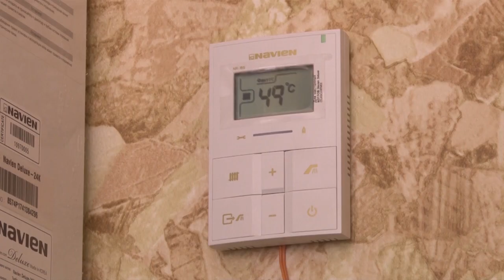Дневные новости от 24 января 2019 года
Сегодня  в выпуске:

Количество депутатов Тульской областной Думы 7-го созыва предложено уменьшить. Инициативная группа внесла на рассмотрение поправки в законопроекты, регулирующие выборы регионального парламента. Изменения предполагают сокращение числа депутатов облдумы до 36. Также предложено увеличить количество одномандатных избирательных округов с 19 до 24.

200 новых лифтов получат жители 59-ти многоквартирных домов в Тульской области. Планы на этот год озвучили в региональном правительстве. Сейчас завершаются аукционы по определению подрядных организаций, которые будут проводить работы. А в управляющие компании направлен порядок действий при установке и запуске лифтов, чтобы избежать проблемных ситуаций, которые были в прошлом году. Всего с начала действия программы по замене лифтового оборудования в Туле и в Новомосковске заменено более 100 лифтов в 34 МКД.

Борьба с незаконной торговлей в Туле продолжается. В этот раз сотрудники администрации искали нарушителей в Зареченском округе. Чем опасна уличная продукция и почему, несмотря на ежедневные проверки, внушительные штрафы, торговцы продолжают работать незаконно, выясняла Анна Молодцова.

25 улиц проверено, на 14-и выявлены нарушения. Такие итоги подвели сотрудники администрации по результатам рейда на наличие сосулек и наледи. Подробности далее.

Доходы тульского «Арсенала» увеличились в 5 раз. Об этом заявил президент клуба Гурам Аджоев. По его словам, еще примерно два с половиной года назад доходы «Арсенала» составляли порядка 40 миллионов рублей. Уже в этом сезоне «канониры» заработали 200 миллионов. Большая половина этой суммы – деньги с продажи ГОрана ЧАушича. Плюс «Спартак» заплатил за переход главного тренера Олега Кононова. Удается, по словам Аджоева, зарабатывать на ТВ-правах и болельщиках. Что касается Центрального стадиона, то его реконструкция пока не планируется, зато там появится второе поле с искусственным покрытием – где будет проводить матчи молодежная команда.

Жители аварийных домов в поселке Круглянский Киреевского района получили новые квартиры по региональной программе переселения из аварийного жилья. Долгожданное новоселье отметила семья Астаховых, о которой мы уже рассказывали в одном из выпусков новостей. Напомню, пожилая пара полвека прожила в аварийном бараке. Илья Логинов расскажет, как изменилась их жизнь после переезда.